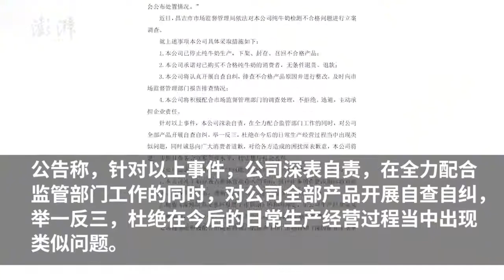麦趣尔回应被市场监督管理部门立案调查：支持无条件退货退款